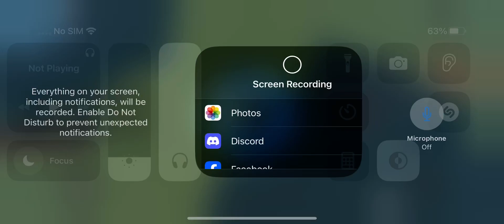can i beat it? || Obby but, you’re a leaf Challenge Mode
spoiler alert no i cant